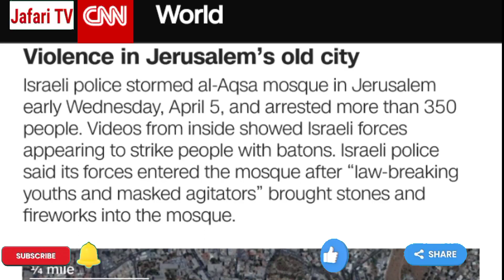Israeli police storm al-Aqsa mosque for the second time on Wednesday | Jafari TV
Israeli police storm al-Aqsa mosque for the second time on Wednesday.
Israeli police stormed the al-Aqsa mosque in Jerusalem, one of Islam’s holiest sites, for the second time on Wednesday, hours after they first raided the compound and arrested hundreds of Palestinians despite condemnations from the Arab and Muslim world.

The clashes, which took place as al-Aqsa sees worshipers offer prayers during the Muslim holy month of Ramadan and Jews celebrate Passover on Wednesday evening, sparked retaliatory rocket fire from militants in Gaza.

During the first incident on Wednesday morning, footage shared on social media showed Israeli officers striking screaming people with batons inside the darkened building. Eyewitnesses told CNN that police had smashed doors and windows to enter the mosque and deployed stun grenades and rubber bullets once inside. Video shared by Israeli police show forces holding riot shields up as fireworks were launched back at them, ricocheting off the walls.

Israeli police said in a statement that its forces entered al-Aqsa after “hundreds of rioters and mosque desecrators (had) barricaded themselves” inside. “When the police entered, stones were thrown at them, and fireworks were fired from inside the mosque by a large group of agitators,” according to the statement.

The Palestinian Red Crescent in Jerusalem said at least 12 people were injured during clashes in and around the mosque, and at least three of the injured were transferred to hospital, some with injuries from rubber bullets.

The Red Crescent added that at one point its ambulances were targeted by police and were prevented from reaching the injured.

Police said they arrested and removed more than 350 people in the mosque, and that two Israeli police officer were wounded.

Images shared on social media showed dozens of detained people lying facedown on the floor of the mosque with their legs and arms bound behind their backs, and others with their hands tied being led into a vehicle.

During the second incident on Wednesday evening, armed Israeli forces deployed stun grenades and ordered Muslims worshipping there to leave immediately, video posted to social media shows.

The Israeli police said in a statement that “dozens of law-breaking juveniles, some of them masked” had thrown fireworks and stones into the mosque and tried to barricade themselves inside.

“The police forces prevented the lawbreakers from closing the doors and from barricading themselves (inside), and helped the worshipers leave the Mosque,” Israeli police said.

One eyewitness, cameraman Rami Khatib, told CNN that after moving worshippers out of the mosque, the Israeli police had stationed officers at each doorway and prevented people from entering.

The Palestinian Red Crescent in Jerusalem treated six people for their injuries and transferred two of them to hospital.

Wednesday morning’s incident drew condemnation from across the Arab and Muslim world. Jordan’s Ministry of Foreign Affairs condemned the Israeli police actions “in the strongest terms,” and called on Israel to immediately remove its forces from the mosque. Jordan has also called for an extraordinary meeting of the Arab League to discuss the development.

Egypt’s Foreign Ministry meanwhile condemned the “storming” of the mosque by police, saying it had caused “numerous injuries among worshipers and devotees” and was “in violation of all international laws and customs.”

The US Office of Palestinian Affairs called for restraint following Wednesday morning’s raid, saying on Twitter: “Violence has no place in a holy site and during a holy season. Alarmed by the shocking scenes in Al Aqsa Mosque and rockets launched from Gaza toward Israel. We call for restraint and de-escalation to allow peaceful worship and to protect the sanctity of the holy sites.”

Over the last two weeks, there have been calls by Jewish extremist groups to slaughter goats at the mosque compound as part of an ancient Passover holiday ritual that is no longer practiced by most Jews. A greater number of Muslim worshipers stayed in the mosque after calls came to prevent those attempts.

Last week, a Palestinian man was shot and killed by Israeli police at the entrance of the compound. Palestinian and Israeli sources disputed the circumstances that led to the killing of 26-year-old Muhammad Al-Osaibi.

The mosque compound, frequently a flashpoint in tensions, is home to one of Islam’s most revered sites but also the holiest site in Judaism, known as the Temple Mount.

In a statement Wednesday, Palestinian Authority Prime Minister Mohammad Shtayyeh condemned the actions of the Israeli police, saying: “What is happening in Jerusalem is a major crime against worshipers.”

The Israel Defense Forces (IDF) said Wednesday that around 12 rockets were fired from the Gaza Strip toward Israel after the incident in Jerusalem.